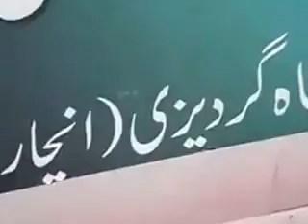Bagh Azad Kashmir Awaam Ki Awaz zara sunye bhot khob Kiya bat ha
funny plus action

related terms:
 "funny prank"
"funny babies"
 "funny moments"